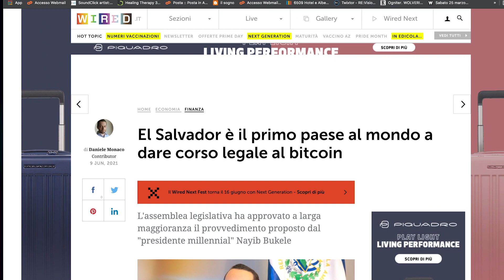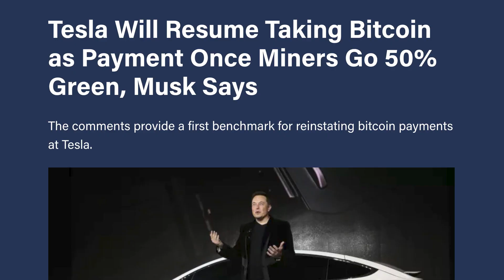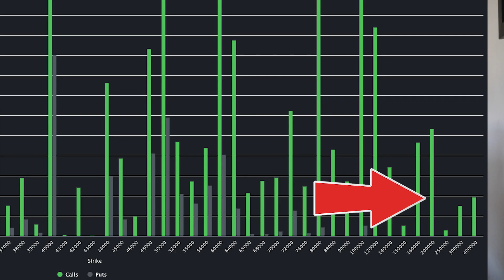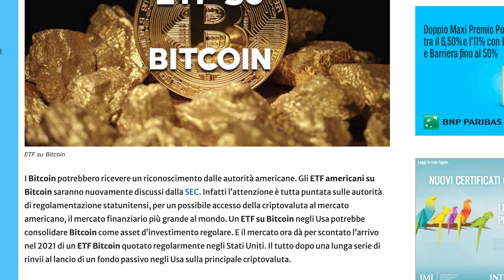LA DATA che devi OSSERVARE su BITCOIN - 200k possibili?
C'è una data che cambia tutto, il 17 giugno.
Scopriamo insieme cosa può succedere.

00:00 - Bitcoin, Settimana fondamentale
00:54 - Bitcoin come corso legale in Salvador
01:50 - Tesla NON VENDE Bitcoin
02:30 - Il trend dell’ecosostenibilità
03:10 - Warren Buffet investe in CRYPTO
04:06 - Bitcoin, option con STRIKE A 200k
04:50 - Microstrategy COMPRA ANCORA
05:27 - ETF SU BITCOIN ED ETHEREUM, LA SEC APPROVA?
07:30-  I fondamentali non cambiano

LINK AL GRUPPO TELEGRAM CRYPTO SHARE DI INFO (SOLA LETTURA)

LINK CRYPTO.COM PER RICEVERE 25$ BONUS (USA IL CODICE trd5e6x6a3 e ordina la carta)